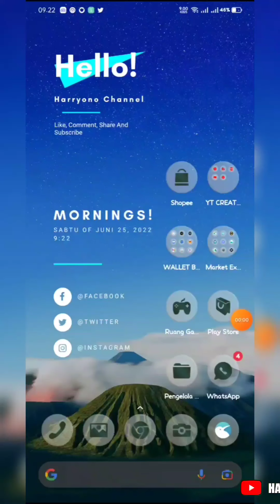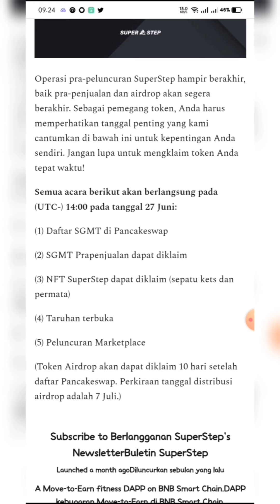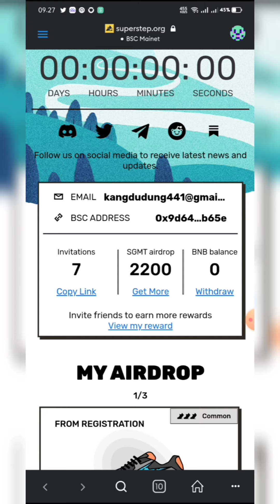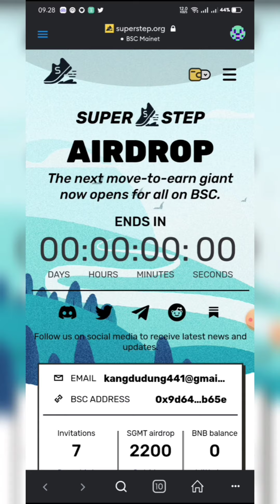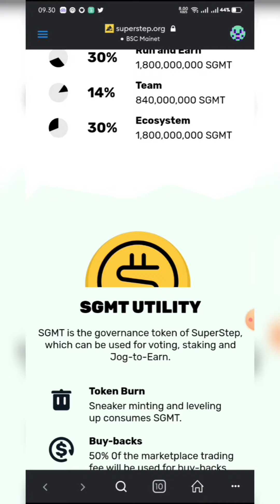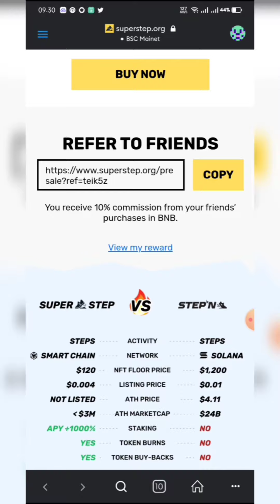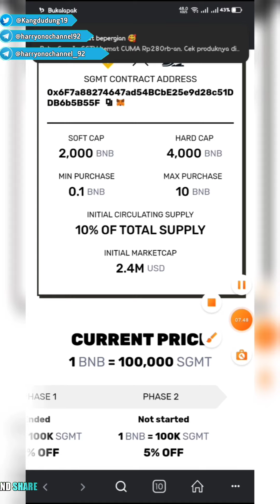Superstep Update Juni/Juli List On Pancakeswap ($180)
Airdrop: SuperStep (SGMT)
🔥 Reward: 1000 SGMT + 1 NFT Sneaker
📡 Audit: ContractChecker
🏆 Winners: 20,000 Random
📅 End Date: 21st June 2022
🚀 Distribution: 21st June 2022

🔘 Go To Airdrop Page
🔘 Complete more tasks
🔘 Submit BEP-20 address
🔹 20,000 random winners will get 1000 SGMT + 1 NFT Sneaker each

Contoh:
1. Comment terkait video ini (bebas asal sopan)
2. 2. Gunakan hastag
3. 3. Enter wallet address bep20 (0x9dxxxx)
Done

Good luck